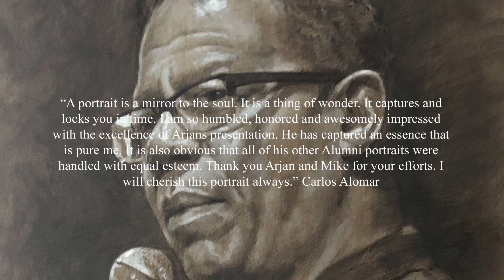ARJAN VAN GENT | ARTIST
Arjan van Gent was born on June 3, 1970 in Delft and was educated at the Royal Academy of The Hague and the Amsterdam School of the Arts. His work can be found in both private (including private collection Sting, Romy Haag, family Cruyff and David Bowie alumni Mike Garson, Carmine Rojas, Gerry Leonard, Earl Slick, Carlos Alomar and Alan Childs) and museum collections (including Gerard Revemuseum in Amsterdam and Swaensteyn museum in Voorburg) and can be seen regularly at Pulchri Studio in The Hague. In 2016 he won the Audience Award at the Summer Salon in the same gallery. In addition, his work has been shown in, among others, Galerie Pictura, Morren Galleries, Maya Wildevuur, Kunstzaal van Heijningen and at the Dutch Portrait Prize.
He was also seen in the well-known television program “Sterren op het Doek” in 2012.
Besides painting itself, his passion is teaching and he teaches Classical Drawing and Painting Techniques at his own School of Figurative Arts, Atelier Sint Lucas.
In addition to portraits and cats (commissioned or otherwise), still lifes and landscapes mainly everyday scenes (genre) are the subject of his oil paintings, watercolors and drawings. Intimacy and the role of light in this are striking features of his approach. His classic illusionistic painting style is closely linked to our rich Dutch tradition.